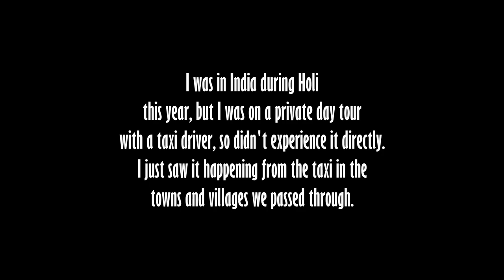Exploring HAMPI | One of the Best Places in India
A fun day of exploring amazing Hampi, India with fellow travel vlogger Jason Billam and my old friend Bo from Poland. You can watch one of Jason's videos And here is Bo's YouTube channel

Music during the video (in order):

"A Powerful Family" by Taomito
"Funk Down" by MK2
"Midnight Colors" & "Golden Night" by Pawan Krishna

Video created by Gabriel Morris, who is the owner of all video or photo content. Filmed with a DJI Osmo Action and a GoPro Hero 10 Black